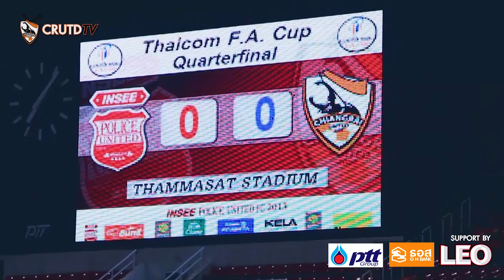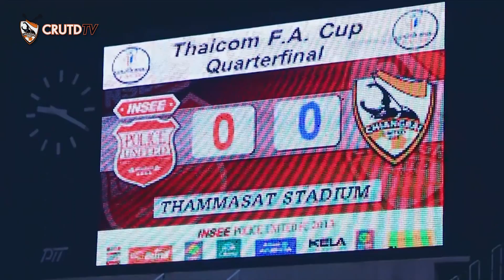CRUTDTV Highlight 28-08-56 Insee police united [PK] 3-1 Chiangrai United [FA CUP] (HD)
Consultant CRUTD TV :
ผู้อำนวยการ สโมสร เชียงราย ยูไนเต็ด

CRUTD TV Team 2012 :

Producer / Video Editor : พินิจนันท์ จิระพลังทรัพย์ (ฤทธิ์)
Director / MC : สิทธิโชค ยกทองมา (ดีเจโจโจ้)
MC / Video Editor : กาโน่ร เบ็ญอาหมัด (ดีเจกาโน่)
Video Editor : มนตรี แย้มนิยม (ที-โบน)
Creative / MC : กันตเมศฐ์ สุวัฒนวงศ์ (หมอกันต์)
MC : นภัสกรณ์ ตาขัน (ไอติม)
Production Manager & แฟรงค์ทีละคน : วุฒิชัย มีสุข (แดน)
Assistant Production : ปริญญา สาระจันทร์ (อั๋น,เสือสั้น)
Director of Photography : สิทธิพงศ์ บุญวัชรานนท์ (เรย์)
Camera Operator 1 : พีนาวัฒน์ ซาวคำเขตต์ (เน็ต)
Camera Operator 2 : กฤษฏา เจริญกิจอมร (เบล)
Camera Operator 3 : วศิน ใจดี (ดรีม)
Camera Operator 4 : กันตพงษ์ สอนทุ่ง (กัน)
Video Editor : โรเบริต สคิฟ (เบิร์ด)
Sound Director : วศิน สุริยะวรรณ (ดีเจเต้)
Vans Driver : ร.ต.ต. ทวีศิลป์ ศรีวิชัย (ป๋าวี)
Facilities : ร.ต.ท.ทศพงษ์ จันทร์อุดม (รอง สวป.สภ.แม่สาย)
Account : สายฝน โพพิพัฒน์ (ฝน)
Assistant Data : ดิเรกฤทธิ์ ต๊ะคำ (สัสดีต๊ะ)

46 ถ.สุขเกษม ต.ป่าตัน อ.เมือง จ.เชียงใหม่ 50300